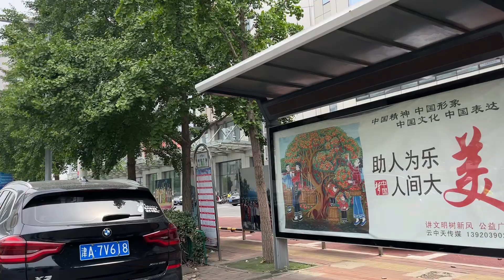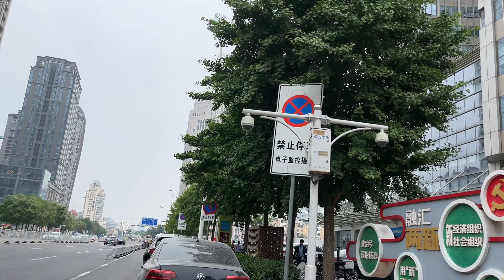天津南马路进步桥东南角场地铁站